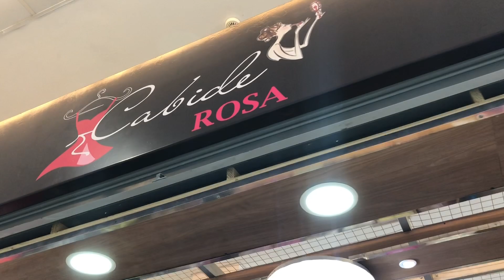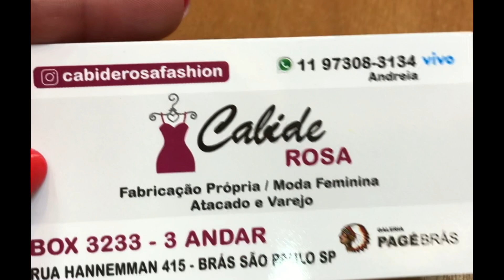BLUSINHA DE PEDRARIA MUITO BARATO | BRÁS VAREJO E ATACADO